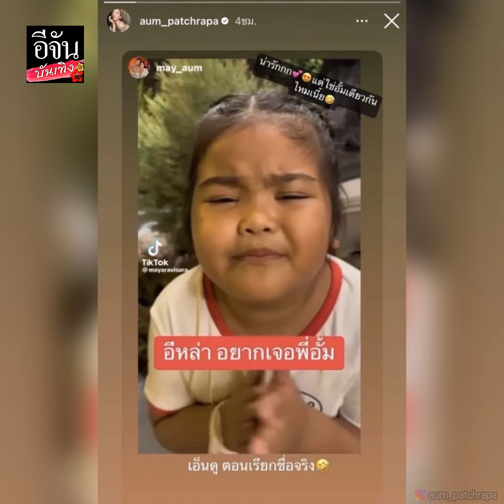ความฮาบังเกิด เมื่อ อิหล่า ผู้โคฟเวอร์เพลง รจนาเอย อยากเจอพี่อั้ม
เอ็นดูหนักมาก! เมื่อ อิหล่าน้อย ผู้โคฟเวอร์เพลง รจนาเอย อัดคลิปบอกอยากเจอนางฟ้าในดวงใจ อั้มพัชราภา ?